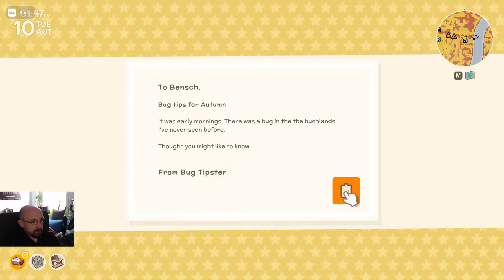Hier entsteht ein Schacht - #34 DINKUM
Let's Play Dinkum (Early Access)